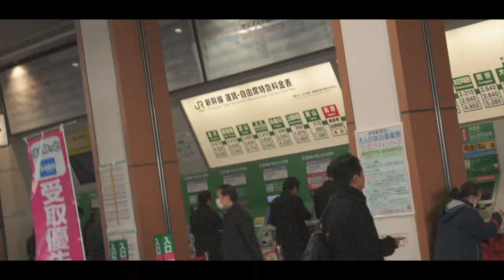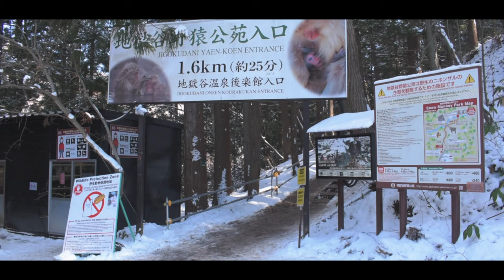【風景写真・Vlog】地獄谷野猿公苑へお風呂に浸かる猿に会いに行ってきた｜ snow monkey park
【fotoshin channel】とは？
自然をこよなく愛するfotoshinのネイチャーアドベンチャーVlog
物語を大切にする風景写真を動画で伝えるチャンネルです。

こんにちはfotoshinです。
今回は私が愛用している現像ソフトウェアLuminarを提供しているSkyllumの社長
Evgeny Tchebotarev氏をはじとし
計三人の写真家と共に撮影に行きました。

まず前半はfotoshinの故郷にある
地獄谷野猿公苑。
お猿が温泉に入ることで有名な場所です。
少し温かい日々が続いていたため
ちゃんと入るのか・・・・

可愛い猿に癒されながら楽しむ
四人の様子を動画にしてみました！

普段の風景写真のスタイルではないですが
お猿の可愛い姿が伝われば

後半は近日公開

撮影日
2020年1月22日

プリント販売はコチラから
fotoshin store
ーーーーーーー
以下使用機材紹介

画像編集はSKYLUMのLuminar,AuroraHDR
素早く、自分の描きたいように画像に仕上げることが
できるfotoshinオススメの画像編集ソフトです。

「FOTOSHIN」を入力して
LuminarとAurora HDRを1000円割引で入手できます。
（期間によりコード適応にならないことがあります）
Luminarのお試し・詳細はコチラ⬇︎

【fotoshinオススメのフィルター】
NiSi
NiSi filters 公式

V6（現在）オススメの購入場所
＊V６のキット類は公式ページから購入可
単体での購入より断然お得です。こちらから

従来のフィルターキット
S5

[Foxfire] カメラバックパック フォトレックデュラレージ32L

Nikon D850
Nikon D810
NikonZ50（今回使用したダブルズームキット）

【三脚】
Vanguard Alta Pro 2+ 263 CT

【マイク】
RODE 小型マイク Video Micro

【レンズ】
TAMRON 超広角ズームレンズ 17-35mmF2.8-4Di OSD ニコン用 フルサイズ対応 A037N

TAMRON 超望遠ズームレンズ 100-400mm F4.5-6.3 Di VC USD ニコン用 フルサイズ対応 A035N

タムロン 35-150mm F/2.8-4 Di VC OSD (Model：A043）※ニコンFマウント用レンズ（FXフォーマット対応） TA35-150DIVCOSDA043N

【ドローン】
DJI
Mavic 2 Pro
（国土交通省への登録が完了している機体）

Lightroom
Photoshop